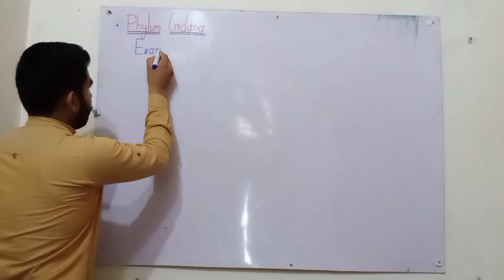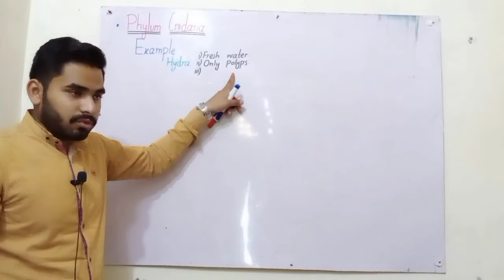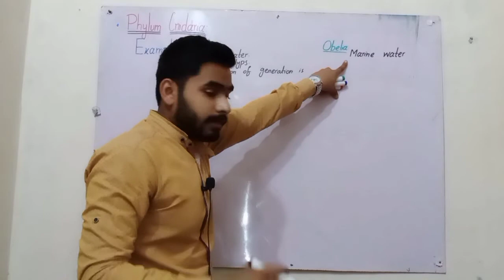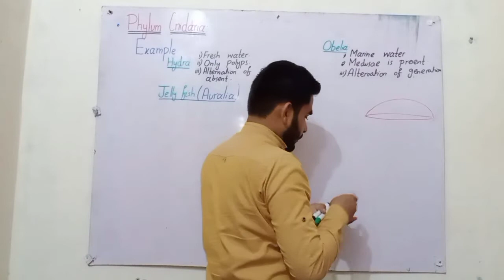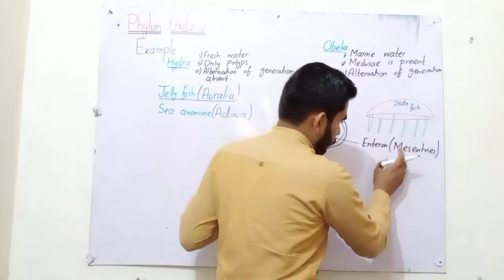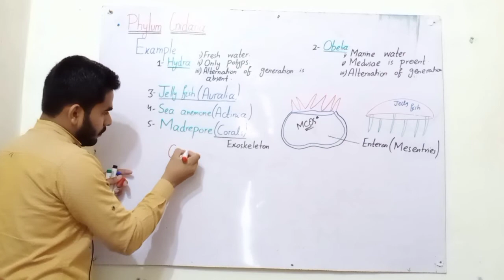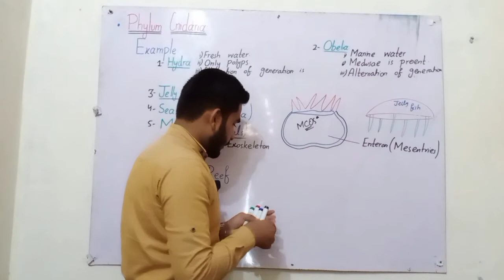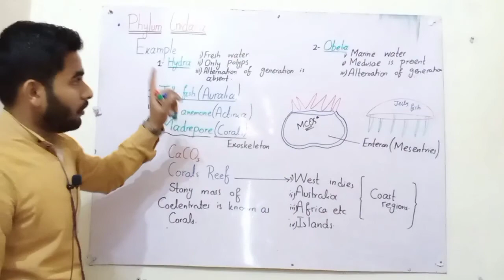Phylum Cnidaria Examples Class 11 By Mr.Hadi || Lecture No 03 || Kingdom Animalia || Chapter No 10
Examples Of Cnidarians || Phylum Cnidaria || Chapter No 10 || Kingdom Animalia